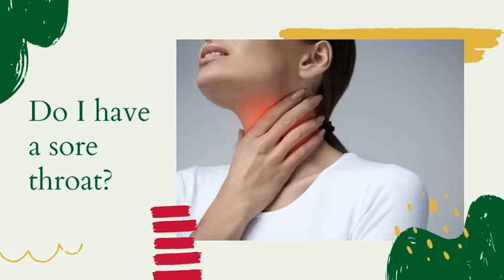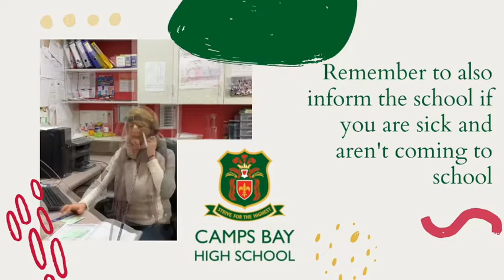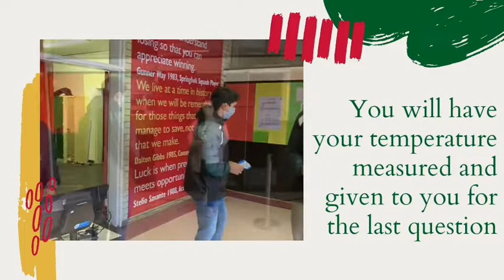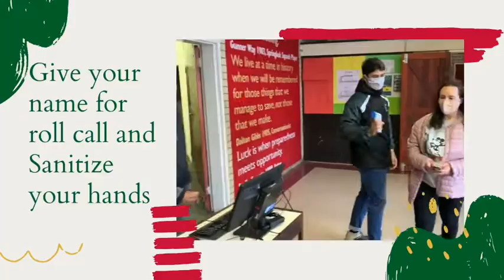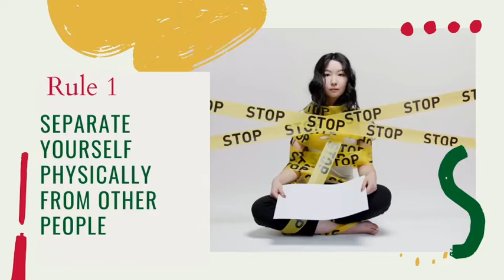Back to School for Camps Bay High School Matrics - 1 June 2020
What Camps Bay High School Matrics need to know and do when they return to school on 1 June 2020.